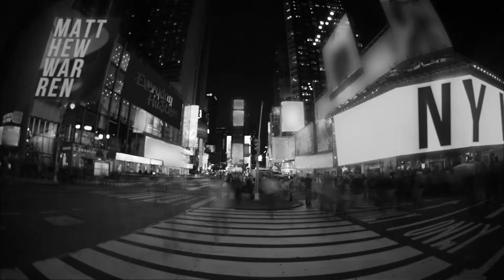Matthew Warren - You Can't Imagine (OUT NOW)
New York-based Matthew Warren brings his underground flavour of house to Everyday Hustlers with the NY Vibes EP. 'You Can't Image' brings the heat with jackin' old school stabs and on the flip side 'Hear The Music' taps into a more soulful side.